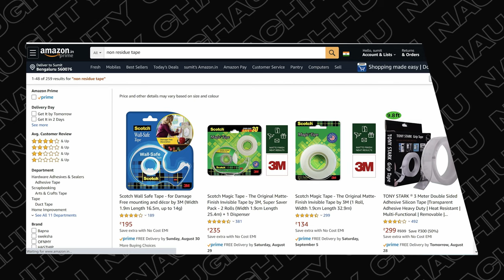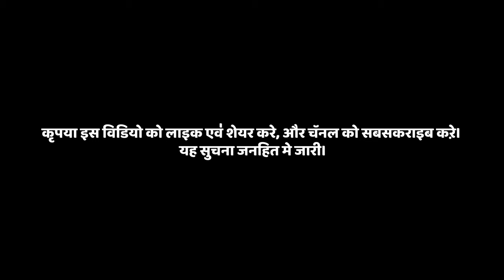Nano Two Sided Tape - Full Review Hindi - Ivy Grip Tape - Silicon Tape -Naughty Chachhu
nano two-sided tape - Nano two-sided tape is easy to cut to any size and length you want

Nano Double-Sided Magic Tape 3 m Anti Slip Tape Reviews · Nano Double Sided Tape Review Nano Traceless Double Sided Reusable Adhesive Tape

best nano double-sided tape

Hey everyone, I am Naughty Chachhu (Sumit Chakraborty)
I am a full-time filmmaker, who loves cooking, and a Youtuber, Vlogger, Bollywood fanatic.
In my channel, I will be posting videos on Club Factory Shoe Reviews, Food, Movie updates, vlogging, and many other things.

All the content is entirely produced by Team Naughty Chachhu.